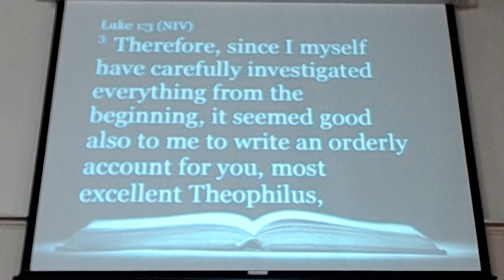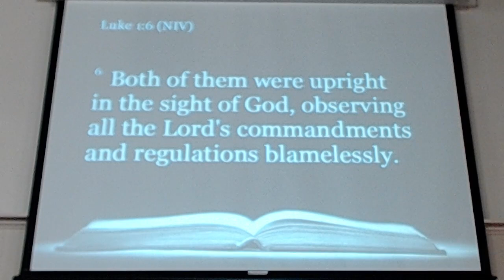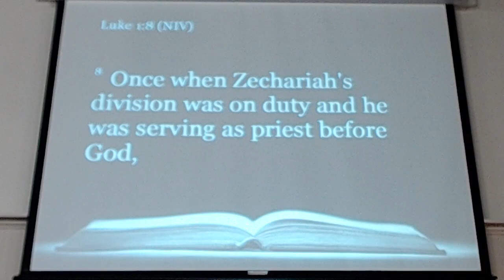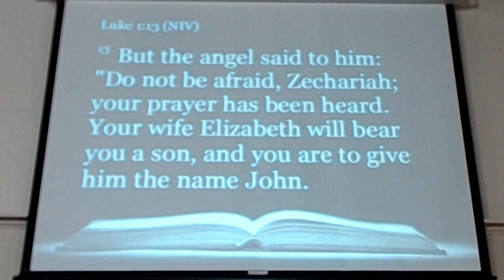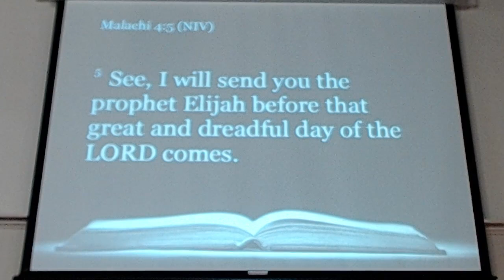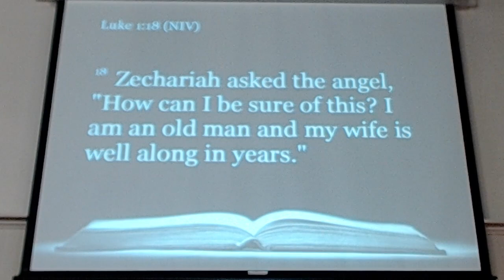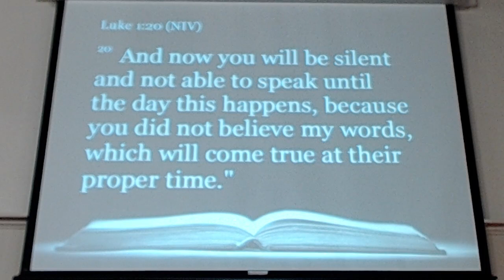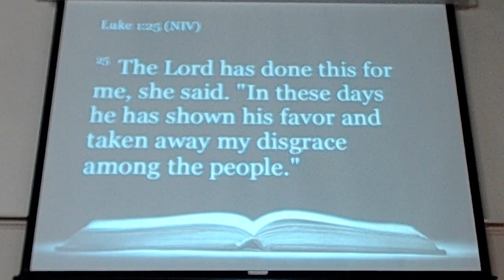Making Room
Luke 1:1-25; Malachi 4:5-6; Genesis 15:8-9